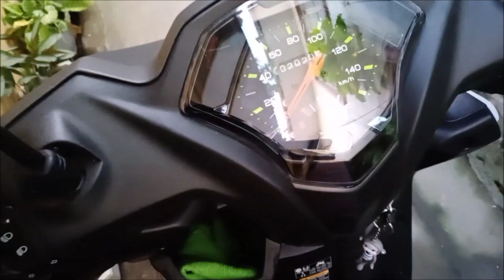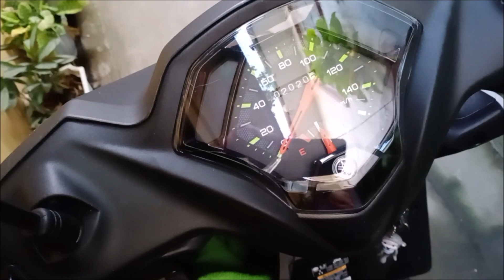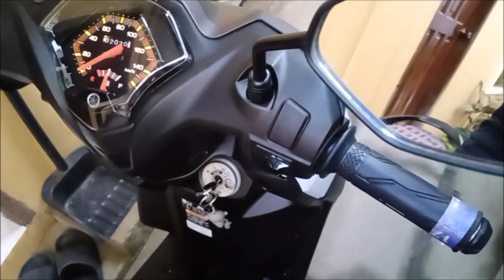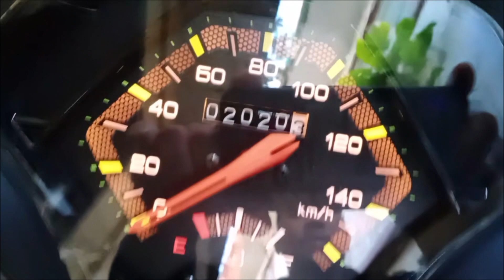REAL ISSUES NG MIO GEAR!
in this video i reveal the real common issues of Yamaha Mio GEAR. things that need to be addressed by the manufacturer or fixed by the dealer. pls watch till the end.